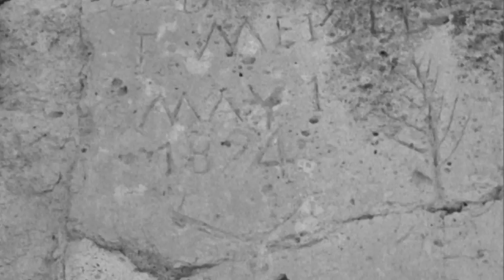The Lost Tapes - Finding Lost Civilizations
The Lost Tapes  -  Of the town of Bodie and modern and ancient petroglyphs in the Owens Valley, California.